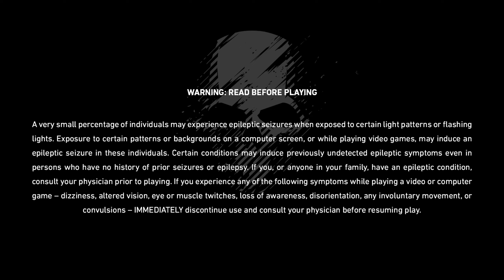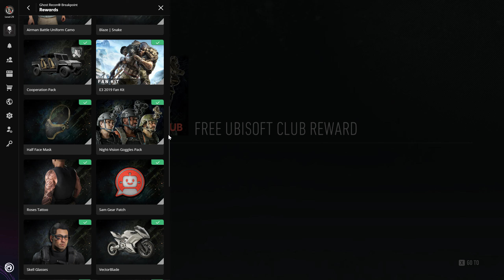Tom Clancy's Ghost Recon Breakpoint - 2021 04 26 - Gameplay 2 - Some Setup - With KI-Teammates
Tom Clancy's Ghost Recon Breakpoint - 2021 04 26 - Gameplay 2 - Some Setup - With KI-Teammates - Some Missions

SOON in a better Quality (Video)

This is just a GAME.

You see smoking in this GAME - DON'T SMOKE! (SMOKING IS VERY BAD FOR YOUR AND OTHER PEOPLES HEALTH!)